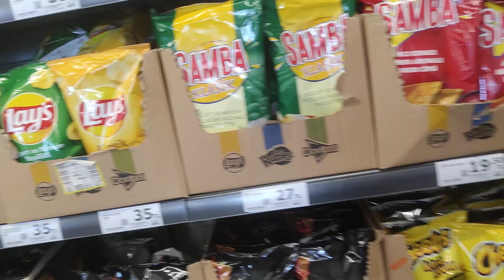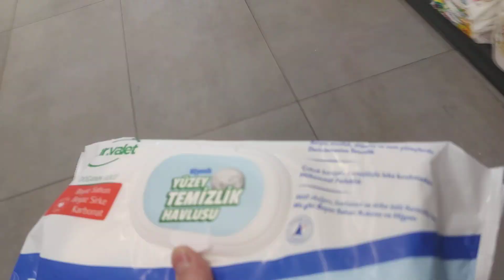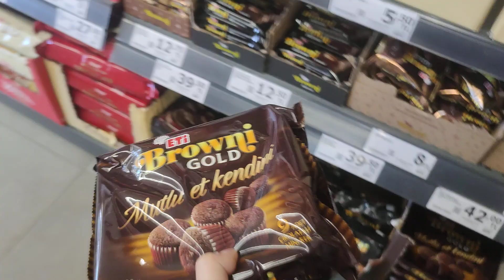markette neler var